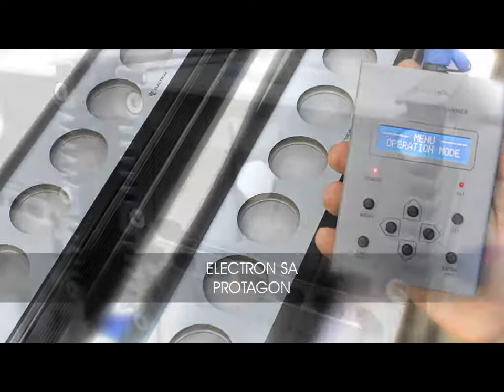Friday video 48: ELECTRON - PROTAGON Custom LED Washer (CREE)